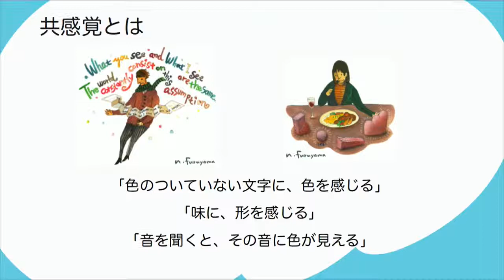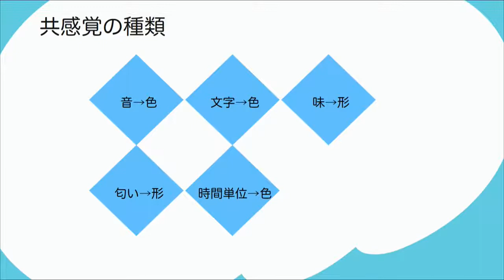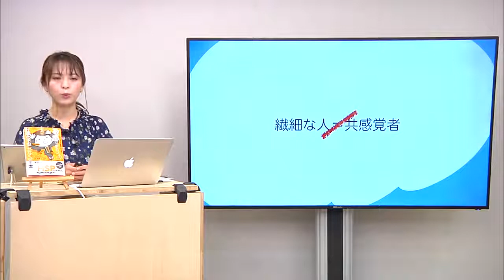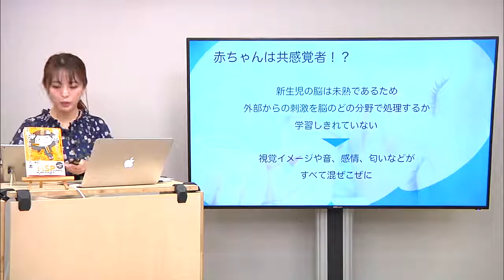#2 月曜日のヘルシーさん -参加型企画-「繊細な人は音や文字に色が見える？」～23人に1人は見える～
▼授業詳細
【授業概要】
▼授業の流れ
・繊細な人は繊細な人は文字や音に色が見える？
・23人に1人は見える
・繊細な人は生きづらい？
・先生自己紹介
・HSPあれこれ
・HSPの人たちに何をしてあげられる？

【講師名】
みさき じゅり先生（HSP専門キャリアコンサルタント）

【ラジオ出演者】
パーソナリティ：徳田 葵（スクー放送部）

◆同ジャンルの「フィットネス・ヘルスケア」に関するその他の授業はこちら